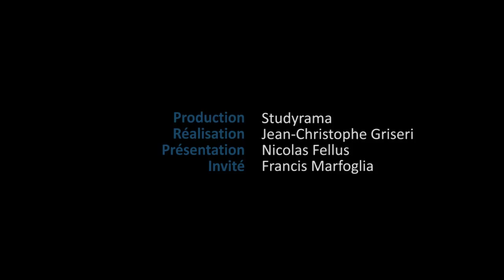ECEMA : l'Alternance par conviction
StudyramaTV a organisé un live spécial ECEMA avec Philippe Margoglia, président -Fondateur de l'Ecole qui a répondu en direct aux questions des internautes.  Employabilité, formations, pédagogie, certifications tout ce que vous devez savoir..
Questions posées pendant le live et regroupées par thème.
Présentation de l'école
00:40 : Pouvez-vous nous présenter l'ECEMA et vos formations ?
02:17 : Pourquoi n'avez-vous aucun programme pour les Bacheliers ?
Les formations
05:29 : Proposez-vous une formation à bac +5 dans le domaine du web ou du marketing digital ?
05:55 : Est-il envisageable de faire une formation en RH dans votre école avec un BTS MUC ?
18:45 : Qui sont vos professeurs ?
19:23 : Pour vous, qu'est-ce que la "professionnalisation" ?
25:07 / 26:14 : Quels sont les métiers auxquels vous formez ?
25:27 : Qu'est-ce que le manager du projet ?
29:16 : Avez-vous des formations sur les achats responsables ?
30:44 : Quelle formation peut-on intégrer avec un bac +5 ?
33:24 : Quelle est la différence entre manager des organisations et manager des projets ?
34:00 : Quelles sont les formations qui sont les plus demandées par les entreprises ?
Conditions d'admission
22:42 : Comment se passe la sélection pour intégrer votre école ? Qui peut se porter candidat ?
24:15 : Faut-il avoir un cursus de management pour intégrer ECEMA ?
28:27 : Recrutez-vous des étudiants étrangers ?
31:11 : L'oral d'admission est-il toujours le même quelque soit le niveau de l'étudiant ?
36:50 : Que recherchez-vous à travers l'oral d'admission ?
39:05 : Quel est le profil idéal ?
L'alternance
03:34 : Avez-vous choisi l'alternance par conviction ou par intérêt ?
08:05 : Une formation en alternance n'est-elle pas un peu plus dévalorisée qu'une formation initiale ?
10:50 : Peut-on avoir un cursus internationalisé en faisant de l'alternance ?
11:55 :  Quel est le rythme de l'alternance dans votre école ? Pourriez-vous donner des exemples d'entreprises qui recrutent chez vous en alternance ? Ces entreprises sont-elles uniquement lyonnaises ?
13:58 : Quelle est la différence entre le stage alterné et le contrat de professionnalisation ?
16:20 : Quel accompagnement votre école propose-t-elle aux étudiants lorsqu'ils sont en entreprise ?
26:47 : Comment vérifiez-vous que les missions proposées par les entreprises correspondent à ce que vous attendez dans le cadre de vos formations ?
27:38 : Quelles sont les différences entre le campus de Lyon et votre nouveau campus à Saint-Etienne ?
31:43 : Le rythme en alternance est-il vraiment exigeant ?
32:55 : Etes-vous exigeant sur la présence à l'école ?
34:14 : Peut-on faire de l'alternance même si on a pas eu d'expérience professionnelle en entreprise ?
37:26 : En somme, même si on n'a pas fait de formation dans le management, on peut trouver une entreprise et un métier dans le secteur ?
Trouver son entreprise en alternance
04:44 : Est-ce possible de suivre une formation dans votre école même si nous n'avons pas trouvé une entreprise d'accueil ?
14:37 : Lorsque l'on intègre votre école, a-t-on la garantie de trouver une entreprise ? L'étudiant doit-il faire un travail de recherche actif pour trouver une entreprise ? Proposez-vous des offres d'emploi ?
20:41 : Etes-vous confronté aux codes qu'il faut respecter en entreprise ?
21:45 : Avez-vous une structure qui suit les étudiants et qui s'occupe de la relation avec les entreprises ?
31:22 : Favorisez-vous les entreprises de la région lyonnaise ?
35:46 : Quelle aide apportez-vous aux étudiants ?
Insertion professionnelle
09:57 : Préparez-vous des cadres pour de grosses PME alors que les grandes écoles de commerce forment des cadres pour les grandes entreprises ?
17:33 : A la fin du contrat en alternance, pensez-vous que les entreprises recrutent ?
29:42 : Entretenez-vous un réseau d'anciens diplômés ?
Budget / vie étudiante
22:12 : Quel est le coût réel pour un étudiant qui souhaite suivre une formation dans votre école ?
Autres
07:09 : Concrètement, que signifie un "titre certifié" ?